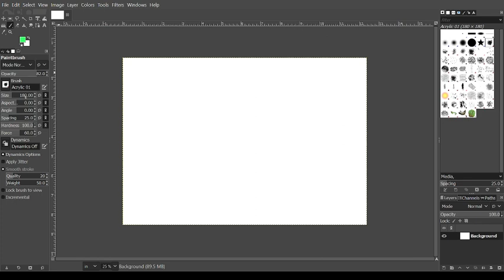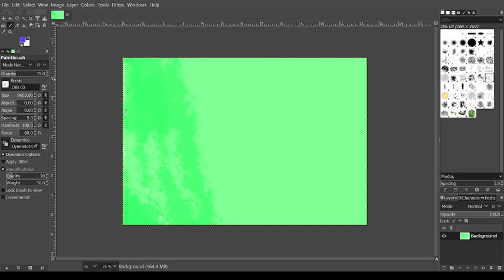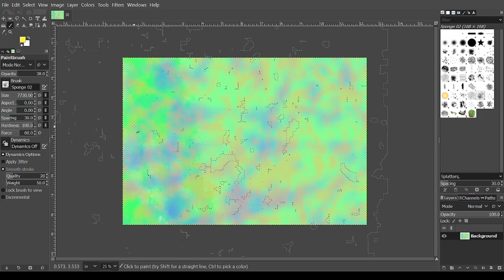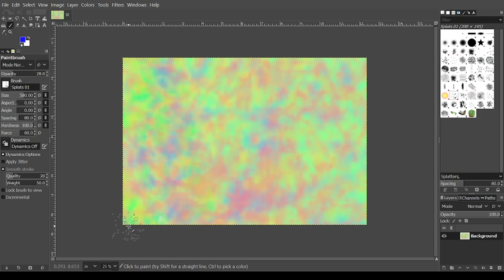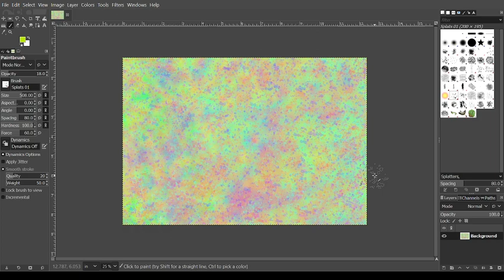Creation of the Digital painting "Mark Stepper"